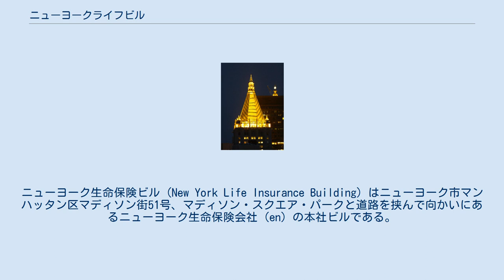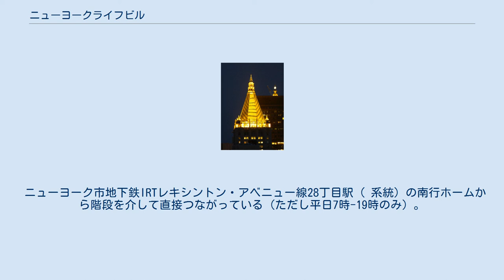ニューヨークライフビル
ニューヨーク生命保険ビル (New York Life Insurance Building) はニューヨーク市マンハッタン区マディソン街51号、マディソン・スクエア・パークと道路を挟んで向かいにあるニューヨーク生命保険会社 (en) の本社ビルである。
 北から見たタワーの頂上 ニューヨーク・ライフ・ビルは、1926年にキャス・ギルバートにより設計された。
彼はニューヨークのランドマークであるウールワース・ビルも設計している。
この壮麗なビルはソールズベリー大聖堂 (en) にインスパイアされており、金メッキを施されたピラミッド状の屋根を持ち、26丁目から27丁目とマディソン・アベニューからパーク・アベニュー・サウスの間の全ブロックにまたがっている。
これはマンハッタンの建築物としては珍しい。
ビルの高さは187mで40階建てである。
これはマンハッタンではギルバートの最後の顕著な高層ビルの作品である。
 1837年から1889年、この場所にはニューヨーク＝ハーレム鉄道 (en) とニューヨーク＝ニューヘブン鉄道 (en) の合同駅、コンサート庭園、およびP・T・バーナムの競馬場があった。
1925年まで、この場所には最初の二つのマディソン・スクエア・ガーデンが所在していた。
二代目のものは建築家en:Stanford Whiteによって設計された。
 このビルは二年間の建設期間を経て1928年に竣工し、総工費は$21ミリオンであった。
様式は流線型のゴシック様式の細部装飾と明瞭なモダンマッシング（まとまり）を組み合わせている。
頂点の金のピラミッドは25,000枚の金箔タイルを使用している。
このビルは2000年にニューヨーク市歴史建造物保存委員会より公式にニューヨーク市歴史建造物に指定されており、1972年にアメリカ合衆国国定歴史建造物としてアメリカ合衆国国家歴史登録財にリストされている。
1995年、ピラミッドが新しいタイルと照明に改修された後、このビルはニューヨーク歴史建造物管理委員会 (en) からMerit Citation Awardを受けた。
 ニューヨーク生命保険会社 (en) は現在でもこのビルに本社を構えている。
2004年からはクッシュマン・アンド・ウェイクフィールドを通じて追加のオフィス・スペースをリースしている。
 ニューヨーク市地下鉄IRTレキシントン・アベニュー線28丁目駅（ 系統）の南行ホームから階段を介して直接つながっている（ただし平日7時-19時のみ）。
 脚注 参考文献